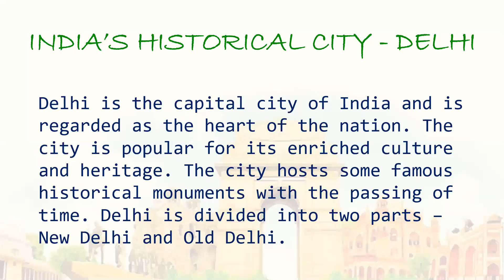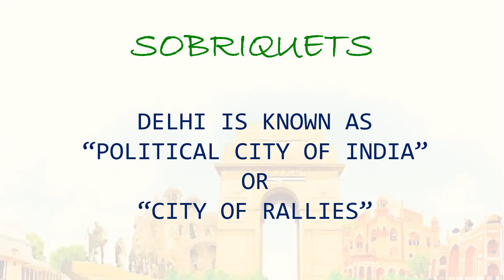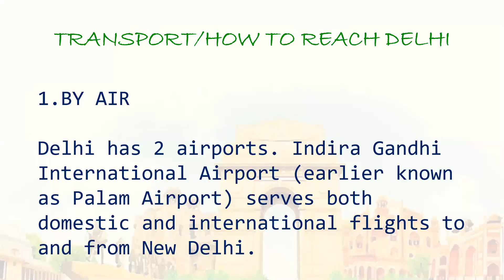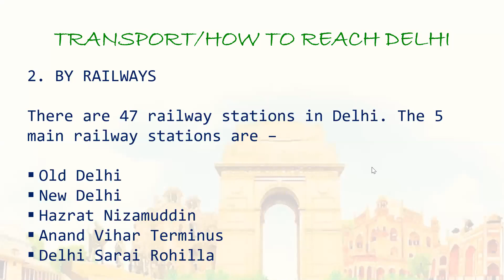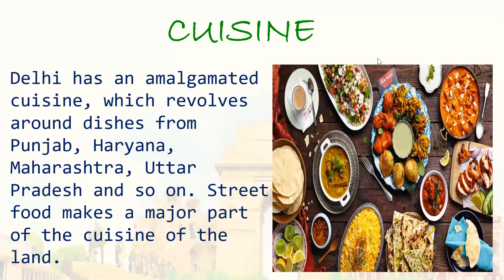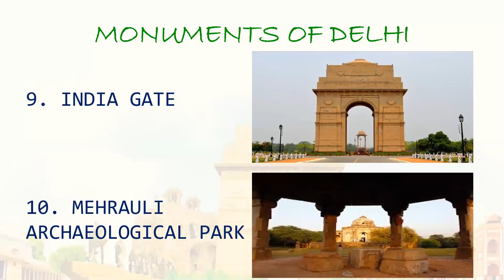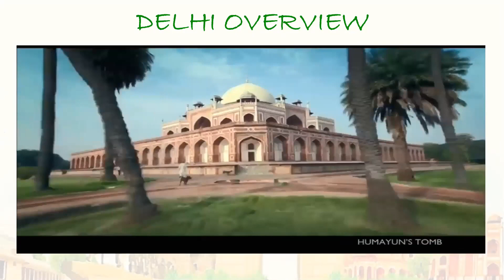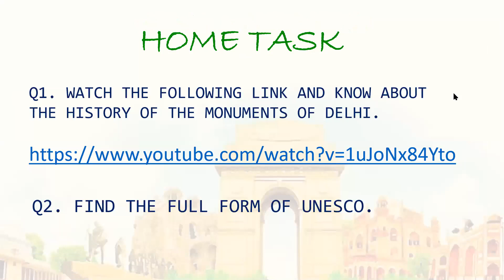CLASS IV : GLOBAL AWARENESS : SESSION 5 : TOPIC : INDIA'S HISTORICAL CITY - DELHI